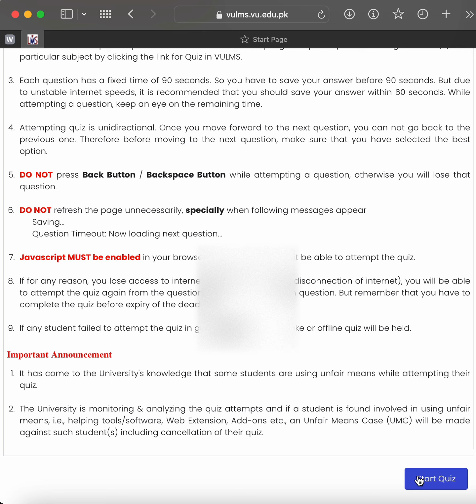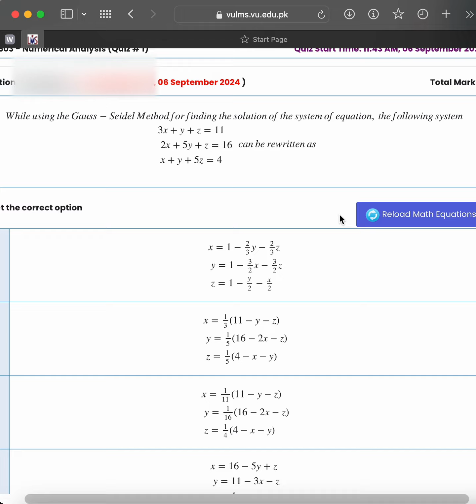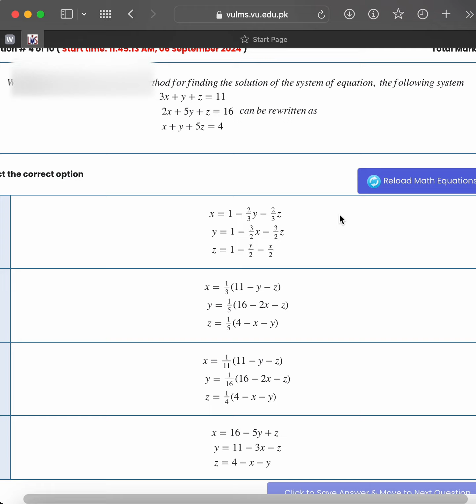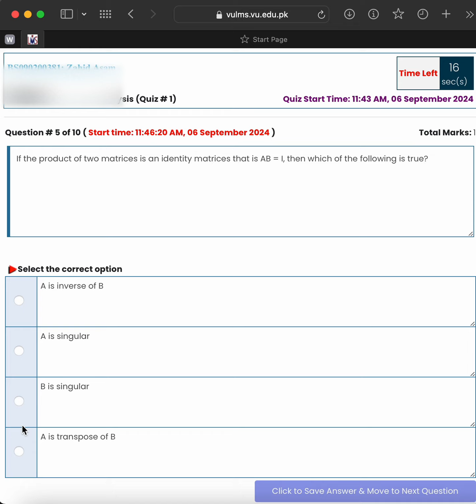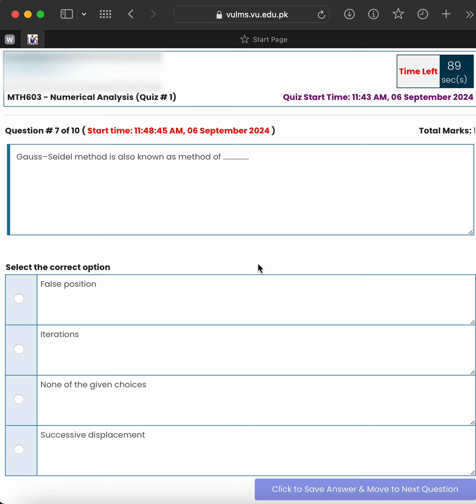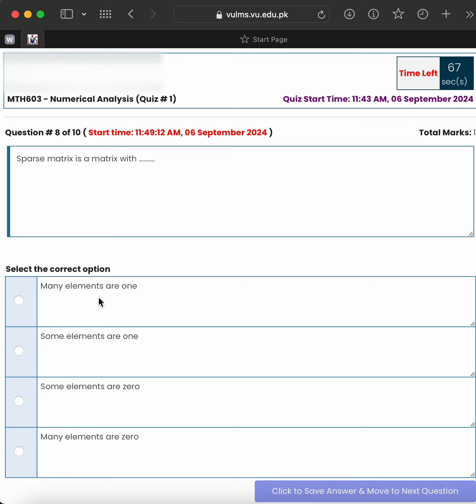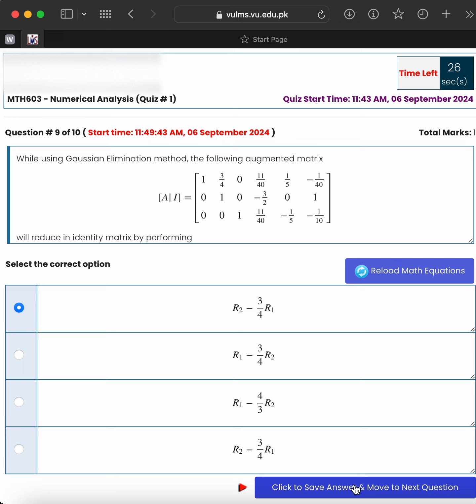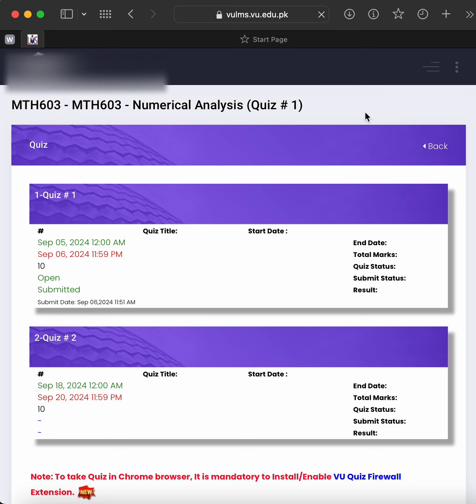mth603 today quiz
o9msb92u9rRP0RHN